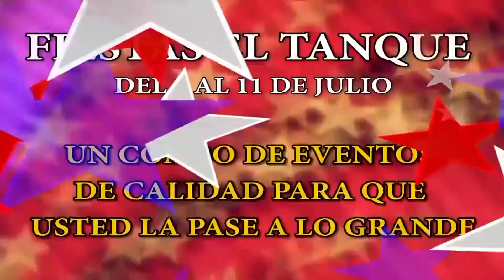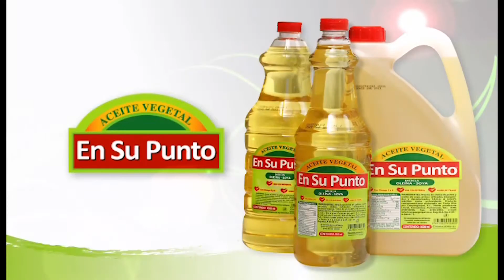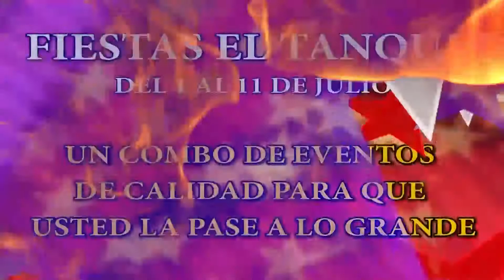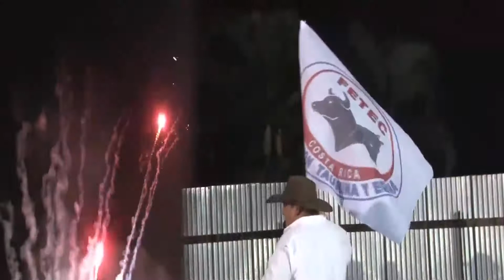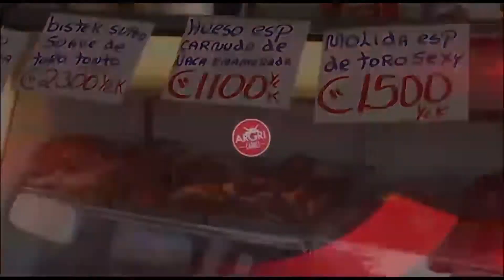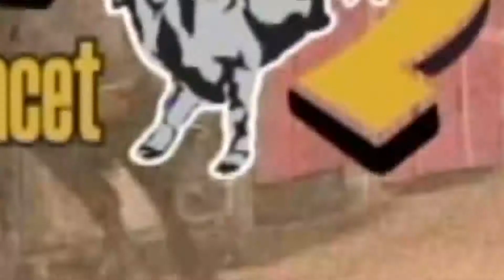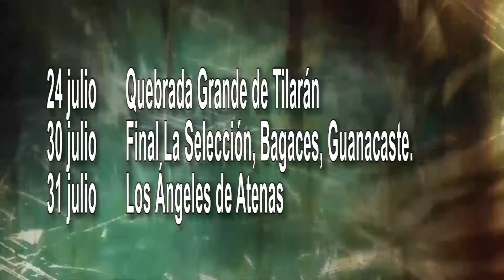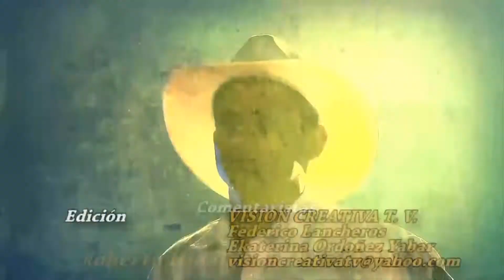AL GRITO DE PUERTA, de fecha 16 de junio 2016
Programa AL GRITO DE PUERTA, transmitido el pasado 16 DE JUNIO del 2016  a las 8 p.m., por el canal X-PERT T.V. - Canal 33 y el jueves a las 8 p.m. por ANEXION T.V. en Costa Rica. Conducido por Roberto Hidalgo y Freddy Rojas, cámara Jorge Villalobos,  realizado por Visión Creativa T.V- Federico Lancheros.